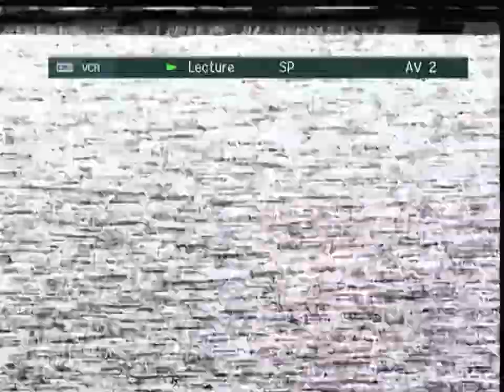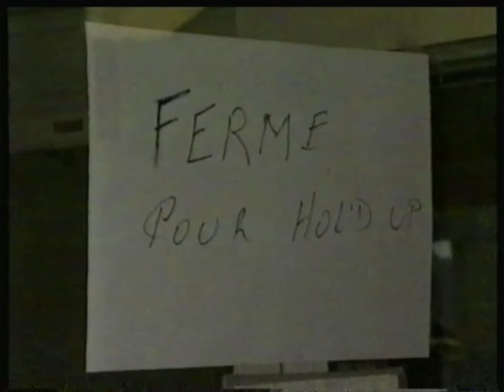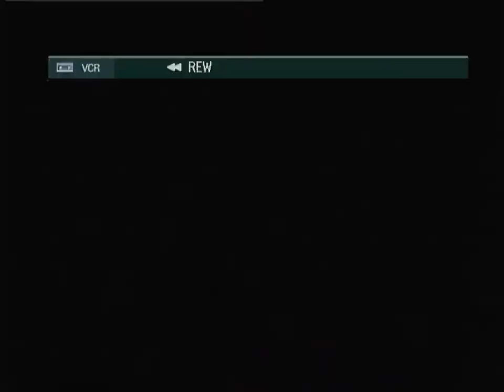Extrait Documentaire "Un été à Droixhe" - 1997